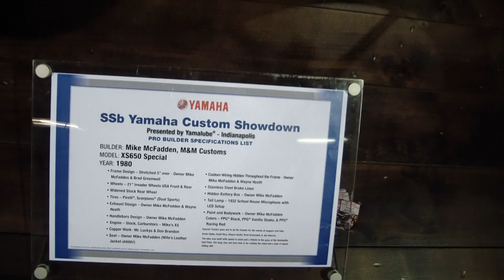Yamaha XS650 Bobber Motorcycle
Here's a beautiful custom Yamaha XS650 bobber motorcycle.  It's a really clean job, and it shows what you can do with a Yamaha XS650 engine.